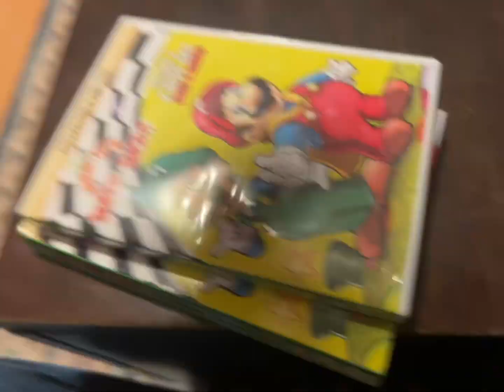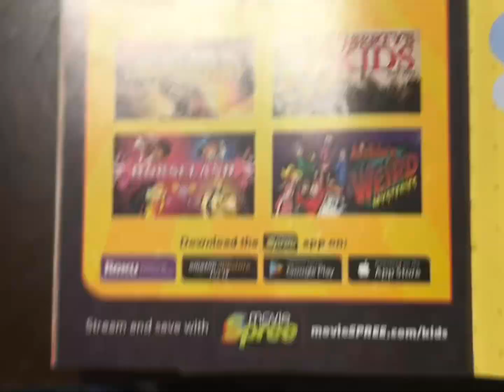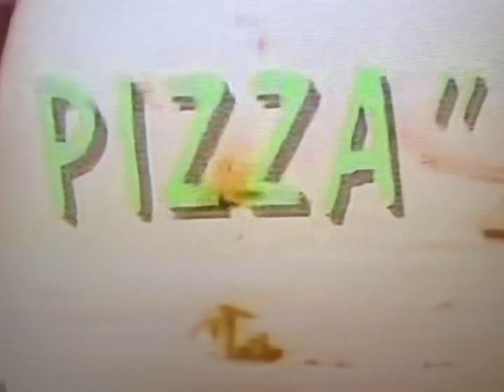super mario bros super show "collectors edition"￼ disk